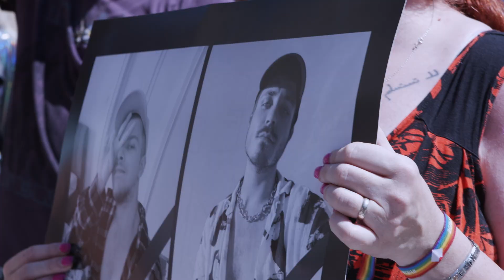Festival Prague Pride 2023 | official video | Come Closer 🌈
Jaký byl 13. ročník festivalu Prague Pride? Tradičnější, než si myslíte!
A taky plný radosti, lásky a duhy 🌈 ♥️
✨ 60 000 lidí v průvodu
✨ 90 000 lidí na festivalu
✨ 190 akcí na 45 místech v Praze
✨ Nejbohatší queer line-up v historii
✨ LP jako hlavní překvapení Pride Parku
♥️ HYMNA FESTIVALU COME CLOSER ♥️
🎵 Skladba a text: Blanka Maderová
🎤 Zpěv: Tonya Graves, Aiko, Tereza Lavičková, Blanka Maderová
🎛️ Mix a Mastering: Blanka Maderová, Nick Fox

🎬 Režie: Tereza Kozáková
🎥 kamera: Yvon Teysslerová
🎞️ Střih: Karolína Čejková